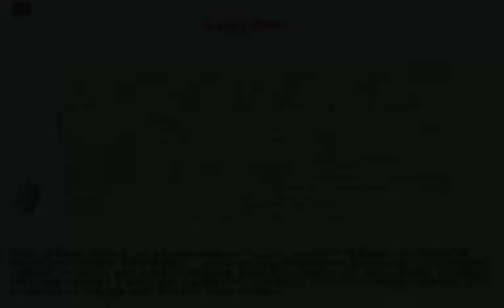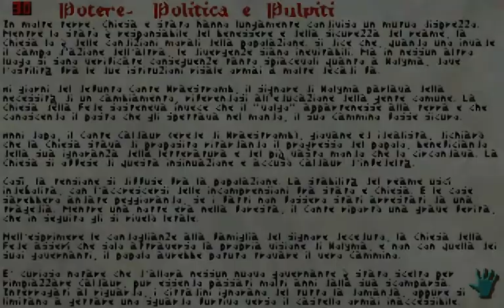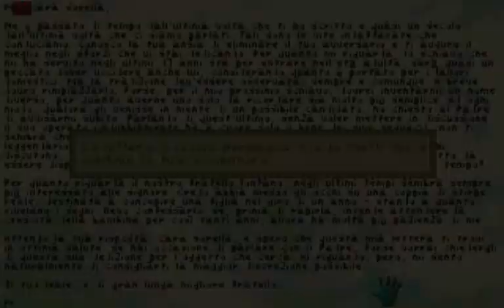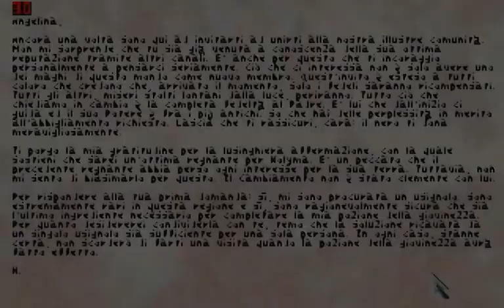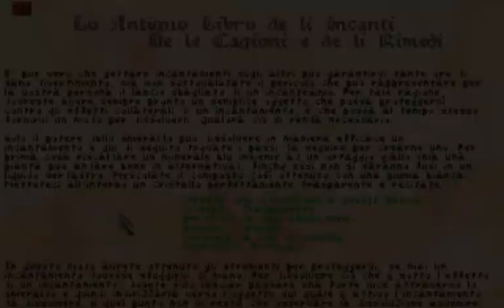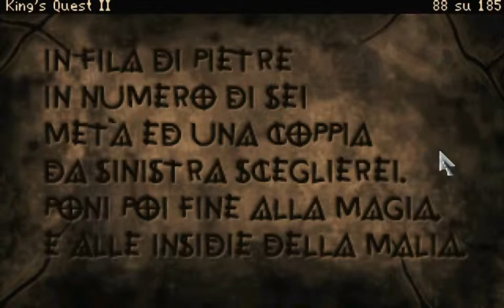King's Quest II (VGA Remake) - (04/07) - Soluzione in italiano - Senza commento